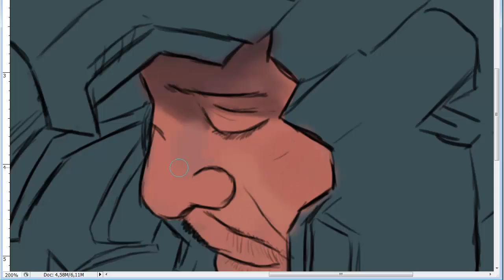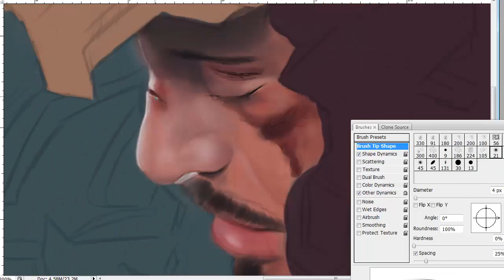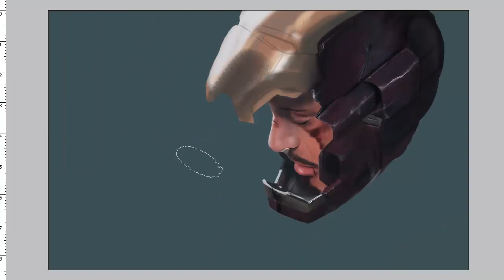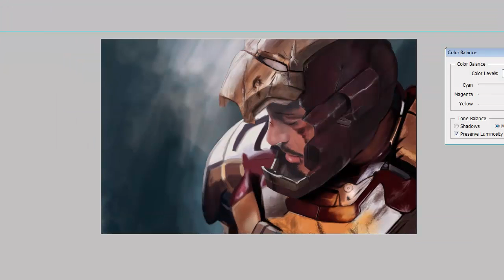IRON MAN 3 - Speed Painting: LCjunior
6 hours in 4min

Song: The Funeral (Sound Remedy Remix) - Band Of Horses